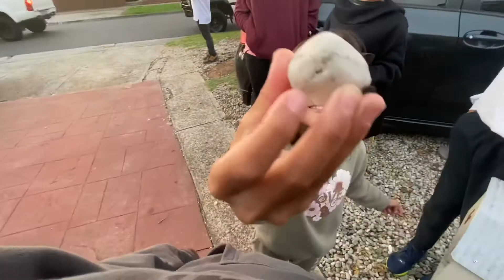aire river campground ⛺️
Explore australia